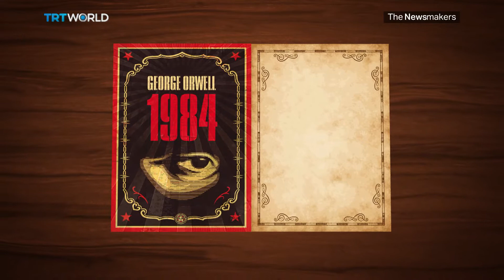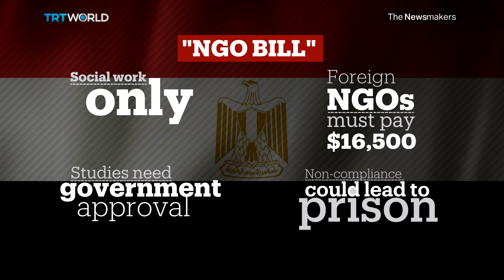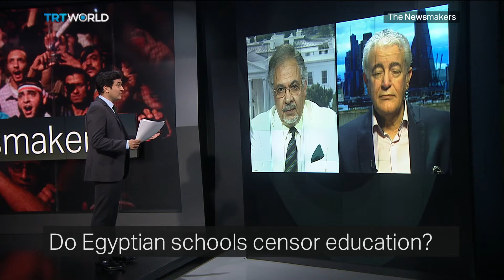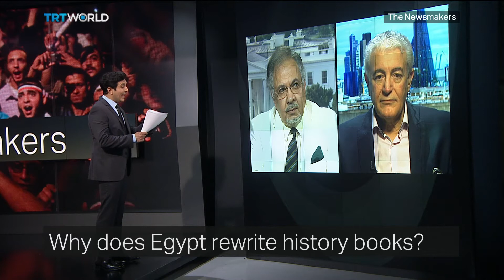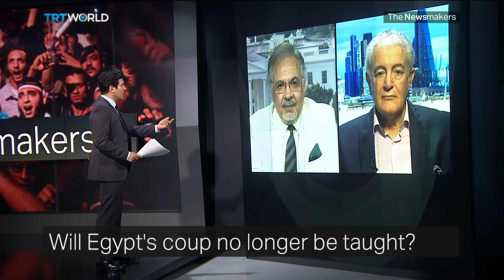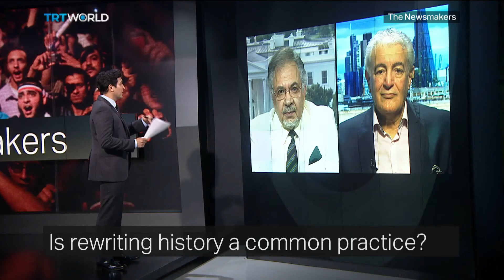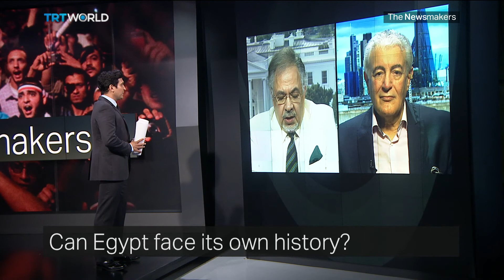Erasing Egypt's history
The Egyptian government is asking schools to remove all references of the 2011 revolution and 2013 military coup in textbooks. Is this an attempt by the government to rewrite history.